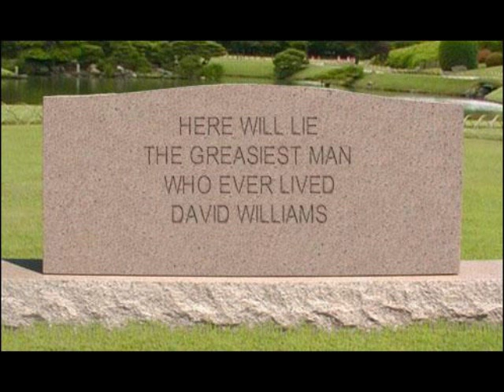I Get A Nail Through My Foot